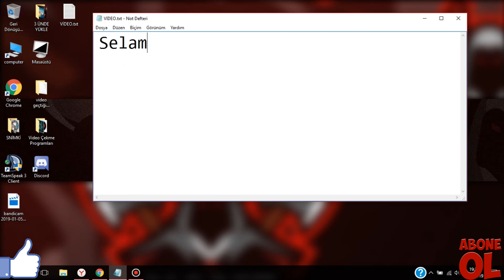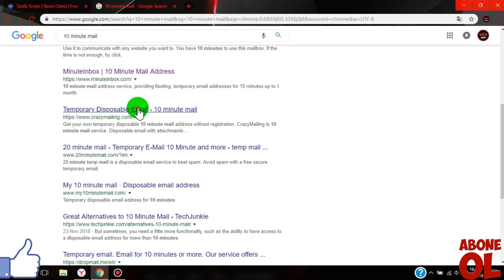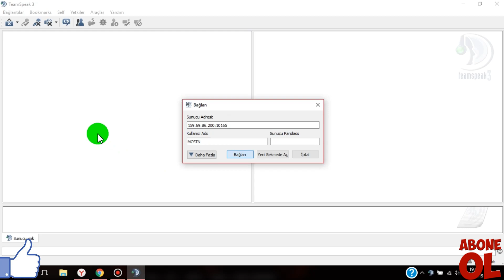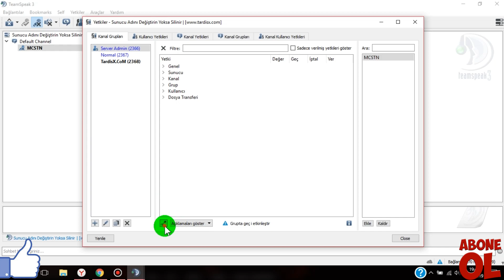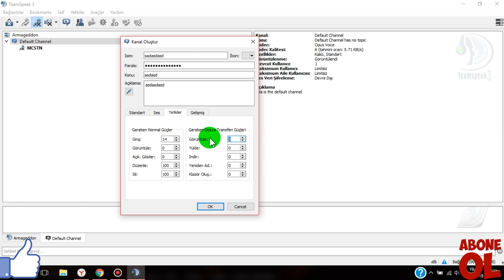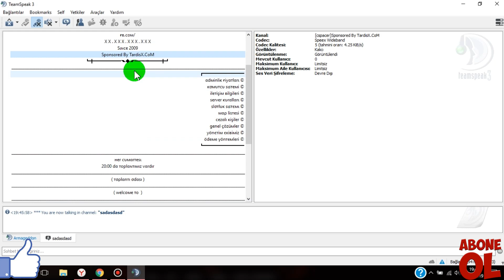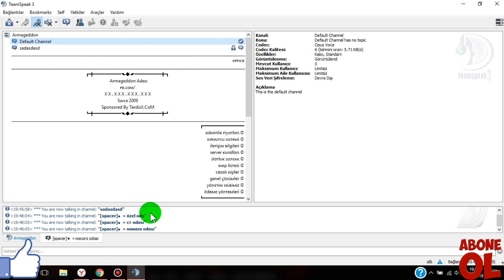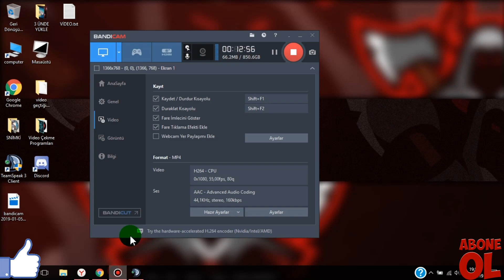Bedava Panelli Sınırsız Ts3 Serveri Kurma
Merhaba arkadaşlar bu videomda sizlere bedava sınırsız ve panelli ts3 kurmayı öğrettim umarım beğenirsiniz beğenirseniz videoya like atıp yorum bırakmayı ihmal etmeyin (videoyu beyendiyseniz lutfen kanakima destek olmak icin abone olun ve like atin sorunlariniz varsa yorumlar kismida sizing icindir.)